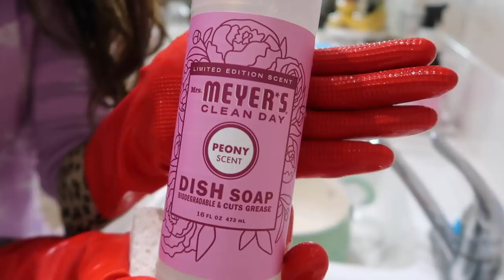RELAXING AFTER DARK CLEAN WITH ME 2019 // CLEANING MOTIVATION // SAHM CLEANING ROUTINE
Hey guys! Welcome back to another Relaxing After Dark Clean With Me!! These seem to be some of your favorite style speed cleaning videos, so I hope you get some extreme cleaning motivation! Today’s video is a collab with my friend Tiffani, from Beauty and The Beastons! She is one of my longest friends here on social media and I’m so happy to be doing a cleaning video with her again- she will be doing some organizing in her video as well. Go check out her After Dark Cleaning video and give her a big air hug from all of us here at my channel. I can’t wait to talk you more in the comments below!

HUGS,
Katie

Products I Get Asked About:
My Vacuum- Shark Rocket
Loreal Lash Paradise

Category
People & Blogs